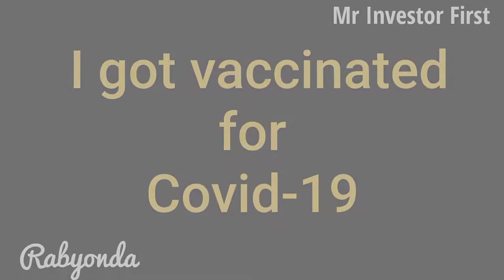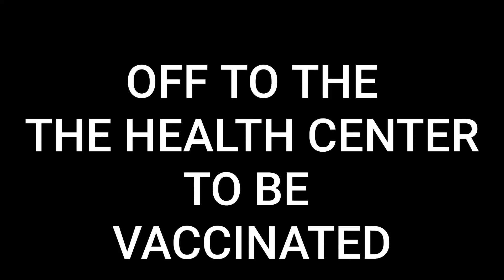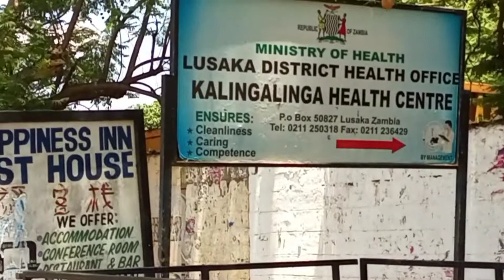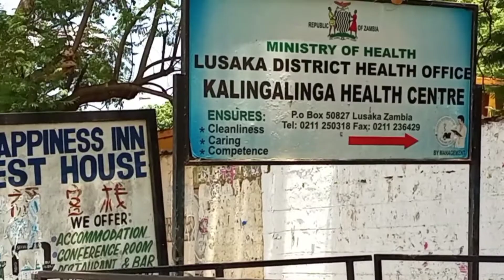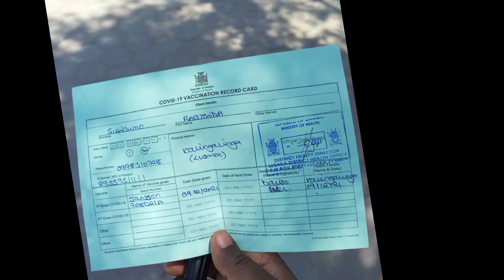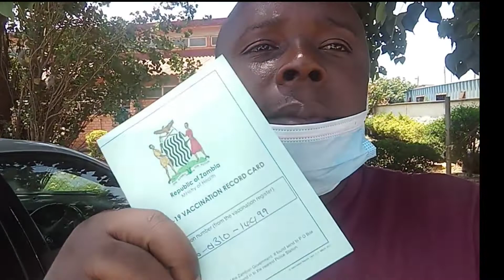I got vaccinated of COVID-19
Business Links:
COMING SOON

Tip;
My Bitcoin Wallet Address: 3FJrEiL7XWsipRYPDFB8PwKjUv5V8ghT55

My Ethereum Address: 0x3F0C140716e2324Dd89B0b4A19e6062eC0EcBC9f

Nothing I state, share, express, or allude to should be considered professional advice or recommendations of action. This channel is intended for educational and entertainment purposes only. All content contained within is whole just my own opinion and experience. Consult a professional for travel-related questions you may have.